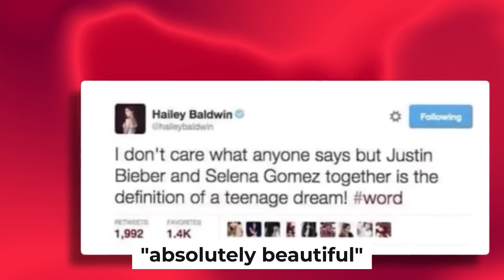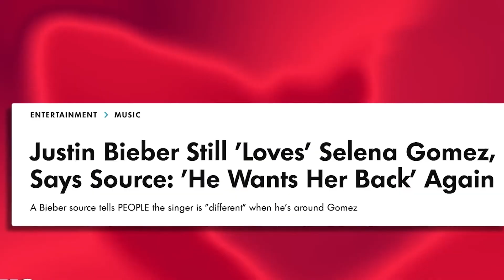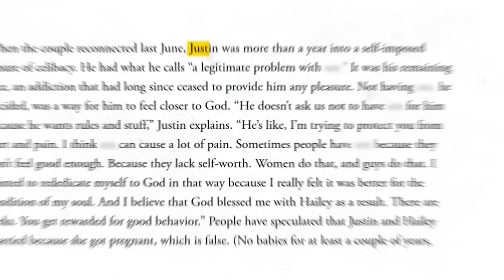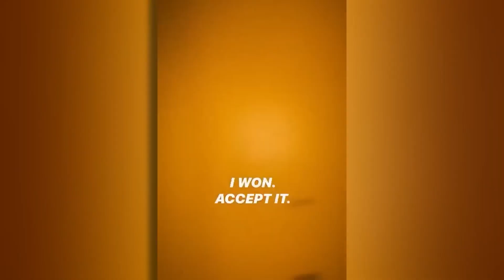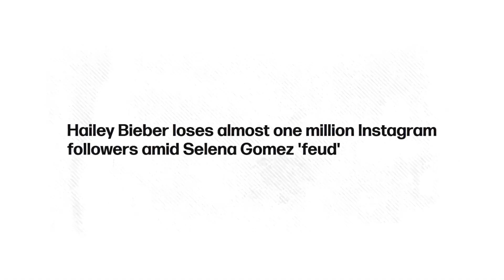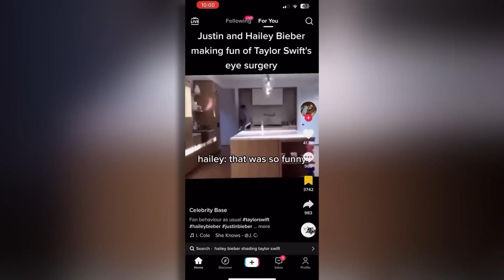Justin Bieber and Selena Gomez A Never Ending Story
In today’s video, we are going to tell you why we are sure that Justin Bieber misses Selena Gomez as his girlfriend.

About Most Interesting:

✔ TOP 10 Facts about the latest topics and gossips of your favorite Youtubers.
✔ Written, voiced and produced by the team behind Most Interesting.